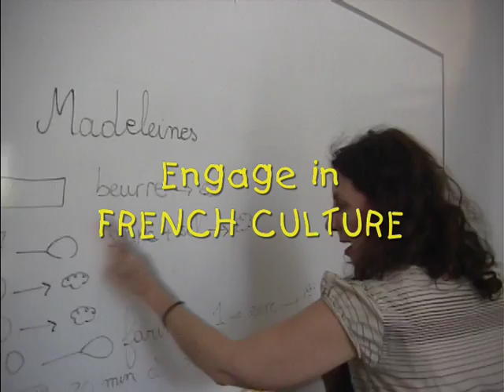ChezKidsCamp Alliance Francaise Chicago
Alliance Francaise, Chicago, presents a glimpse of the seven week children's summer day camp. For ages 6 - 13 years, the camp offers a French language and culture immersion experience.